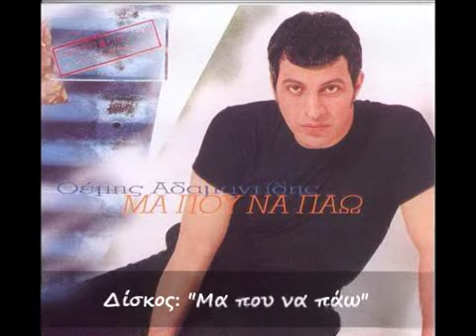ΘΕΜΗΣ ΑΔΑΜΑΝΤΙΔΗΣ - ΟΤΙ ΕΙΠΑΜΕ ΑΚΥΡΟ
ο ιντερνετικός σταθμός της καψούρας.